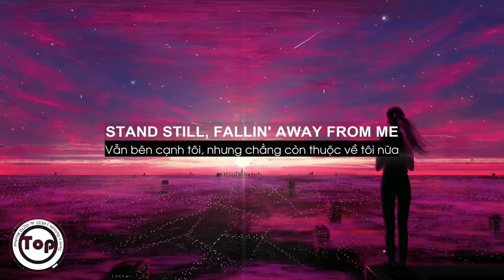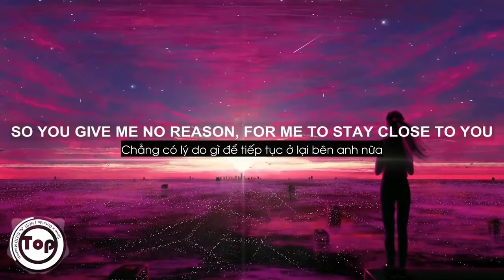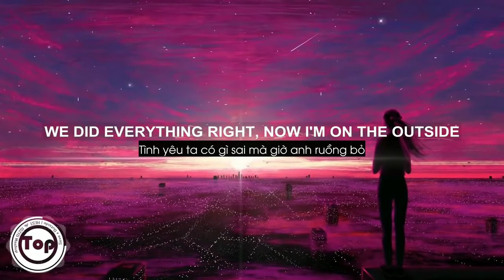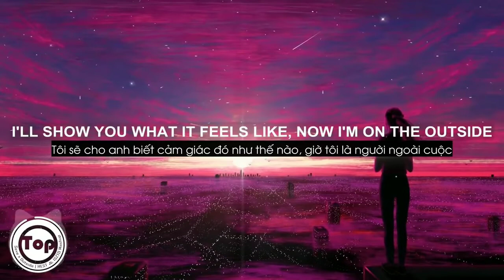Seve x Outside - HEST & ISZTD Mashup「Lyrics + Vietsub」Top TikTok ♫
Seve x Outside Top Tik Tok Lyrics Vietsub

Tik Tok Release is a nonprofit channel for the only purpose of promoting music and artwork and learning english together, if you as an Artist/Producer/Label feels unhappy and would like to have your music/artwork taken down, please contact us via the email  directly before doing anything and we will respectfully delete it immediately.